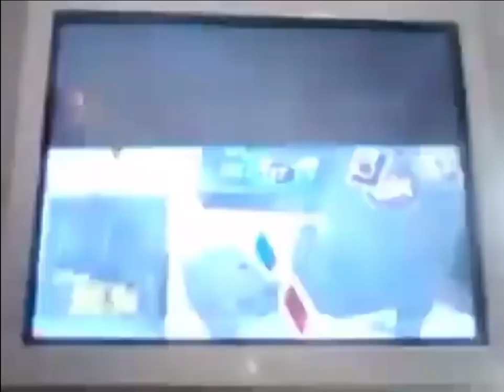Disney XD Pucca We'll Be Right Back Bumper (US And LQ Latin America Random Versions) (2009 And 2013)